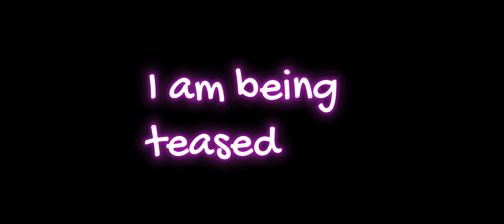The gulag !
People can be so rude in game.